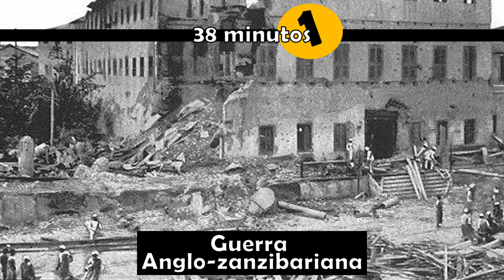LAS 5 GUERRAS MÁS CORTAS DE LA HISTORIA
La historia de nuestra sociedad ha sido marcada por las guerras, tristemente algunas de ellas pasan a la historia por muchos aspectos, pero en este caso, nos enfocaremos en las guerras de menos duración.

Estos conflictos duraron muy poco tiempo y pasaron a la historia por su corta duración.

By ExcelD24 - Own work derived from the following:File:A Partial View of Rayerbazar Boddhobhumi-2.JPG, public domain work in BangladeshFile:Bangladesh Military Museum - 3.7 inch howitzer (03).jpg, Creative Commons attribution: Nahid SultanFile:Ussdiablo.jpg, public domain work of the US GovernmentFile:1971 Instrument of Surrender.jpg, Creative Commons attribution: Indian Navy, CC BY-SA 3.0,